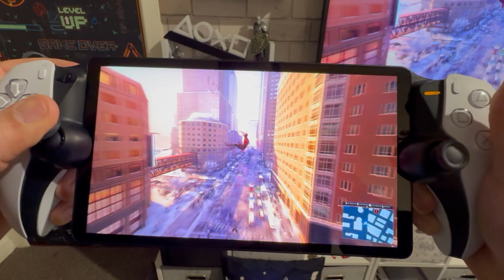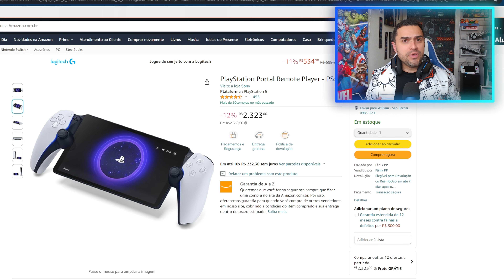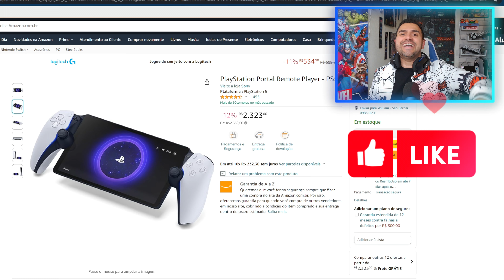Como usar o PS PORTAL como um segundo controle de playstation 5!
🎁LINKS AMAZON BRASIL:

💎 - PS PORTAL

💎PlayStation®5 Slim Edição Digital

💎PlayStation 5 (Fat)

💎Console PlayStation®5 Edição Digital

LINKS AMAZON IRLANDA/UK:

💎- PS PORTAL

🎧 - PlayStation PULSE Explore™
🎧 - PlayStation PULSE Elite™

👀 Produto mais VENDIDO no meu canal:

LINKS AMAZON BRASIL:

🎮 Backbone para Android:
⇢ Versão Playstation (Branco)
⇢ Versão Xbox (preto)

🎮 Backbone para Iphone:
⇢ Versão Playstation (Branco)
⇢ Versão Xbox (preto)

LINKS AMAZON IRLANDA/UK:

🎮 Backbone para Android:
⇢ Versão Playstation (Branco)
⇢ Versão Xbox (preto)

🎮 Backbone para Iphone:
⇢ Versão Playstation (Branco)
⇢ Versão Xbox (preto)

Você sabia que da pra usar o PS Portal como controle de Playstation 5?
Sim galera, eu descobri como usar o PLAYSTATION PORTAL como um segundo controle de PS5.
Isso ajuda muito, e mostra mais uma vez como vale a pena comprar o PS Portal.
Eu de você, não perderia tempo e dava o play no vídeo para aprender a fazer esta configuração e usar o Playstation Portal como um controle.

Consoles:
👉 Console PlayStation 5
👉 Headset Pulse 3D Wireless para PlayStation 5
👉 Base De Carregamento Do Dualsense - Padrão - PlayStation 5
👉 Console Nintendo Switch Oled - Branco (recomendável)
👉 Console Xbox Series S
PC
👉 GABINETE MSI MPG GUNGNIR 110R Gaming WHITE
👉 Samsung U32R590 32 polegadas curvo 4 K UHD monitor
👉 MSI Fonte de alimentação para jogos MPG A650GF
👉 Webcam Logitech Premium StreamCam
👉 Corsair Memória de desktop Vengeance RGB Pro 32 GB
👉 WATER COOLER NIX 2 WHITE 240MM ARGB (similar)
👉 Placa mãe MSI MPG AMD B550 Gaming Plus
👉 SSD Crucial P3 Plus 1TB NVMe M.2 2280
👉 Combo de teclado e mouse para jogos sem fio C87 (similar)
👉 Microfone USB
👉 Headset Gamer Sem Fio Logitech G733
👉 Placa de Captura AVerMedia GC513 Live Gamer Portátil 2 Plus
👉 Monitor Gamer 27" FHD,75Hz, HDMI
🌐 Também posto bastante conteúdo aqui 👇

✅ Sobre meu canal:

Alguns me perguntam porque Avatar na Ilha então la vai...

Eu tinha 02 sonhos um deles era de morar na Europa e por uma razão do destino moro em uma Ilha chamada Irlanda, e o outro sonho era de compartilhar essa minha paixão no mundo dos games com vocês. kkk taí Avatar na Ilha.

Ao decorrer dos vídeos tento mostrar um pouco mais de como esse país da Irlanda tem a oferecer para um cara Nerd do game como eu rs.
Um dos meus objetivos  é ajudar todos vocês a tomarem a decisão certa na hora de comprar qualquer produto relacionado ao mundo game (consoles, jogos, acessórios, etc)

Tenho também uma paixão muito grande em jogar jogos de aventura, rpg com muita exploração, corrida enfim que seja divertido para compartilhar com todos vocês em live.